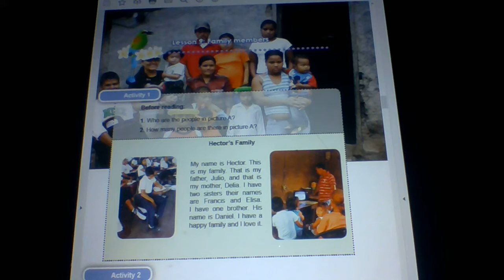7TH GRADE UNIT 2 LESSON 9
7TH GRADE UNIT 2  LESSON 9